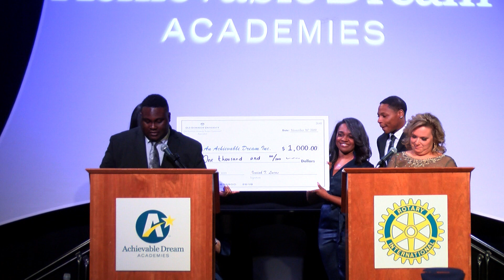Isaiah Lucas | 27th Annual Tennis Ball Keynote Speaker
Isaiah Lucas, AAD Class of 2015 Alumnus, shares his story at the 27th Annual Tennis Ball held on November 16, 2019.